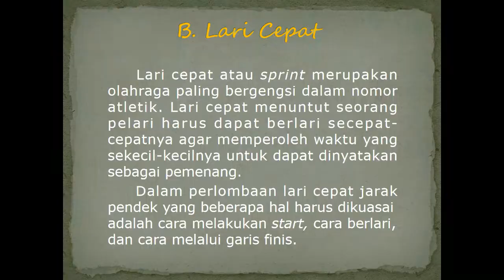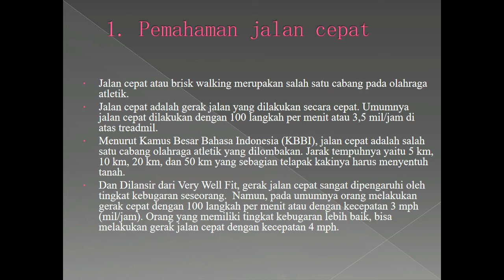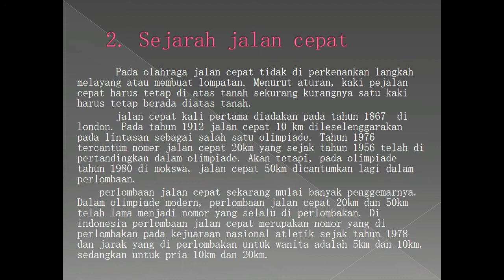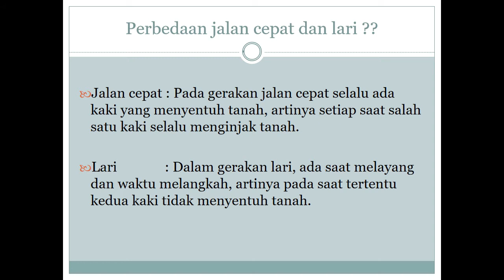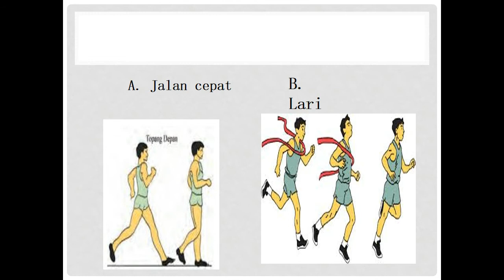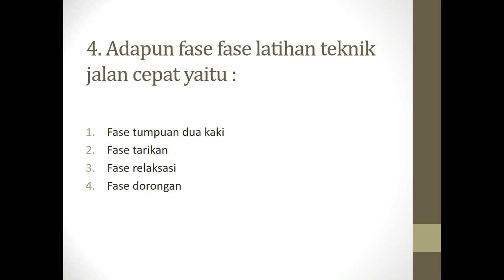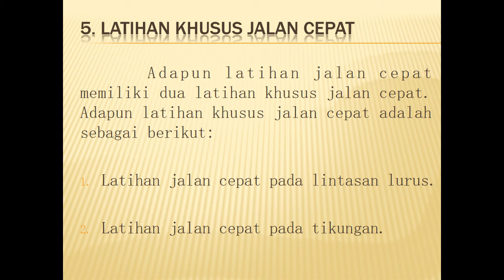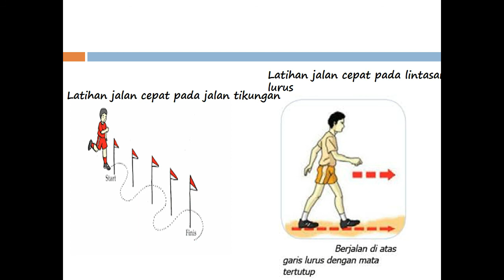kelas VIII Mapel PJOK Eps Semester 1 2021 Tentang Jalan Cepat